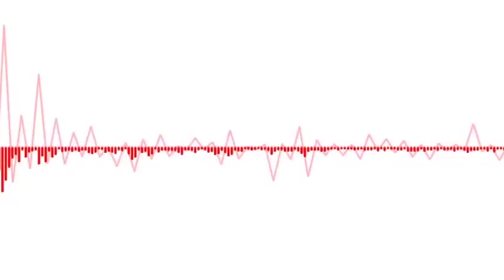RDTV 8 12 15